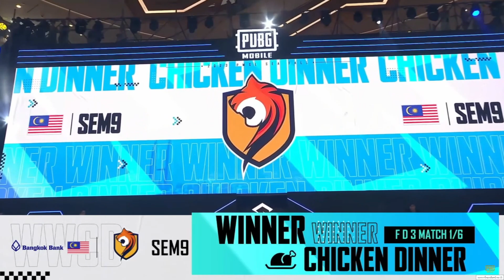PMSL 2023 SEA Fall ถือว่าเป็นเกมที่คุ้มของ FaZe Clan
ติดตามสตรีมเมอร์ได้ที่